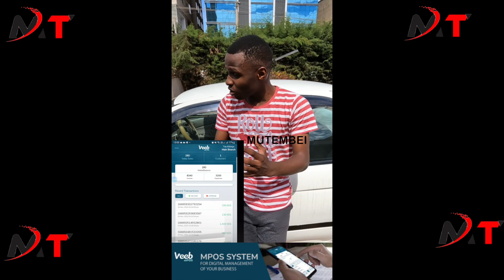UKIANGALIA HAWA WATU UTATOA MACHOZI!!PLEASE RESETTLE THEM PLEASE!!LAIKIPIA LEADERS CRY FOUL!